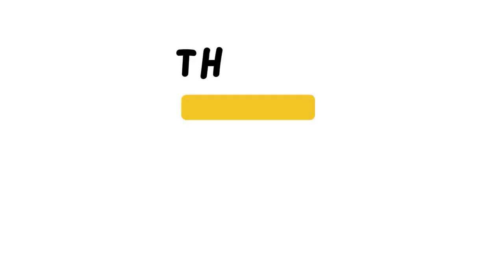UNFORGETTABLE LEGENDARY💥Udit Narayan and Sanjeev Darshan - 36 Songs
Sanjeev Darshan & Udit Narayan Songs संजीव दर्शन और उदित नारायण का सुरीला सफर
🎶Relive the magic of Bollywood with Sanjeev Darshan and Udit Narayan🎶

01. Yeh Dil Mohabbat Mein
02. Khoya Khoya Chand
03. Chaha Hai Tujhko
04. Kehna Hai Tumse
05. Kali Nagin Ke Jaisi
06. Khushiyan Aur Gham
07. Kyon Chhupate Ho
08. Mera Mann Kyon Tumhe Chahe
09. Nasha Yeh Pyar Ka
10.Tinak Tin Tana
11. Deewane
12. Churao Na Dil
13. Gham Hai Kyon
14. Title Track
15. Shukriya Shukriya
16. Dheere Dheere Sanam
17. Gori Tera Nakhra
18. Teri Aankhon Mein
19. Tum Kya Jaano
20. Chhed Do
21. O Mere Dholna
22. Charche Hain Hamare
23. Mohabbat Ho Na Jaye
24. Rishta Tera Rishta
25. Apna Bana Na
26. Yeh Dil
27. Tu Tu Dil Mein
28. Title Track
29. Aankhon Mein Leke Pyar
30. Shaam Bhi Khoob
31. Ishq Hua
32. Mera Dil Chura
33. Pyar To Hota Hai
34. Jindri
35. Yaar Badal Na
36. Bhangra Paa Le

𝐖𝐞𝐥𝐜𝐨𝐦𝐞 𝐭𝐨 𝐌𝐔𝐙𝐈𝐂𝐀𝐋 𝐂𝐇𝐀𝐑𝐂𝐇𝐀, 𝐲𝐨𝐮𝐫 𝐠𝐨-𝐭𝐨 𝐝𝐞𝐬𝐭𝐢𝐧𝐚𝐭𝐢𝐨𝐧 𝐟𝐨𝐫 𝐮𝐧𝐥𝐨𝐜𝐤𝐢𝐧𝐠 𝐭𝐡𝐞 𝐦𝐞𝐬𝐦𝐞𝐫𝐢𝐳𝐢𝐧𝐠 𝐦𝐞𝐥𝐨𝐝𝐢𝐞𝐬 𝐨𝐟 𝐈𝐧𝐝𝐢𝐚! 𝐈𝐟 𝐲𝐨𝐮'𝐫𝐞 𝐚 𝐦𝐮𝐬𝐢𝐜 𝐞𝐧𝐭𝐡𝐮𝐬𝐢𝐚𝐬𝐭 𝐥𝐨𝐨𝐤𝐢𝐧𝐠 𝐟𝐨𝐫 𝐢𝐧-𝐝𝐞𝐩𝐭𝐡 𝐢𝐧𝐟𝐨𝐫𝐦𝐚𝐭𝐢𝐨𝐧, 𝐚𝐧𝐝 𝐜𝐚𝐩𝐭𝐢𝐯𝐚𝐭𝐢𝐧𝐠 𝐬𝐭𝐨𝐫𝐢𝐞𝐬 𝐚𝐛𝐨𝐮𝐭 𝐈𝐧𝐝𝐢𝐚𝐧 𝐦𝐮𝐬𝐢𝐜 𝐚𝐧𝐝 𝐬𝐨𝐧𝐠𝐬, 𝐲𝐨𝐮'𝐯𝐞 𝐜𝐨𝐦𝐞 𝐭𝐨 𝐭𝐡𝐞 𝐫𝐢𝐠𝐡𝐭 𝐩𝐥𝐚𝐜𝐞.